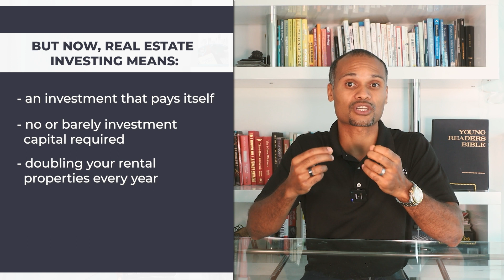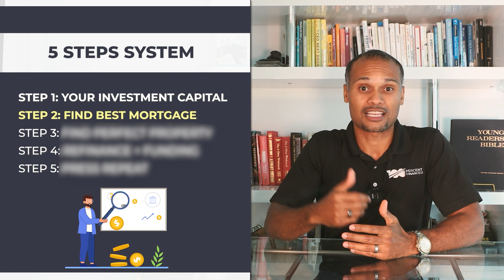How I Bought 76 Rental Properties with $3,000